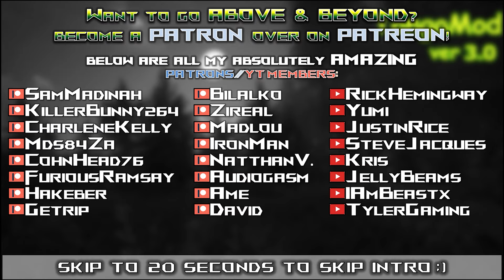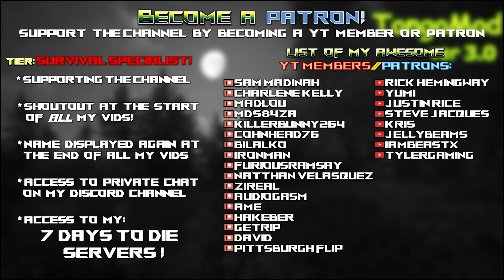7 Days to Die Tongo Mod | T6 Infested Navezgane Corrections & Working On Class Quests! | Lets Play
Ep22 7daystodie alpha21 a21 letsplay tongomod tongo @7DaystoDie

Time stamps:
00:00 Intro
00:20 Tongo

Game Settings:
-Insane difficulty
-60 min days
-Feral sense off
-Zombies..
-100% loot
-300% exp
-64 zombie horde night spawns

Hardware:
-32GB DDR4-4000 RAM
-2TB samsung evo NVME M.2

Let’s Play 7 Days to Die Alpha 21 .2 Stable s19 Tongo mod v3.0 s1 ep22.
This is 7 Days to Die Alpha 21 Tongo mod v3.0 s1 Let’s Play Gameplay.

Titled: 7 Days to Die Tongo Mod | T6 Infested Navezgane Corrections & Working On Class Quests! | Lets Play
Tongo mod v3.0 season 1 episode 22 of my 7 Days to Die Alpha 21 s19 Tongo Mod v3.0 s1 Build let’s play Singleplayer series/gameplay.

7 Days to Die is set in a brutally unforgiving post-apocalyptic world overrun by the undead.
7 Days to Die is an open-world game that is a unique combination of first person shooter, survival horror, tower defense, & role-playing games.

7 Days to Die is available for purchase on steam:
7 Days to Die is also available on ps4 & xbox.